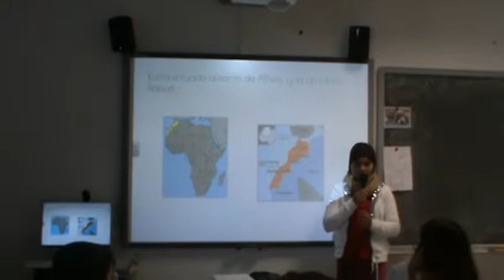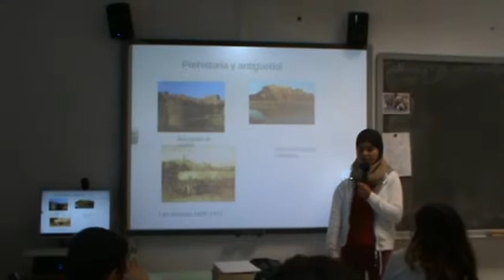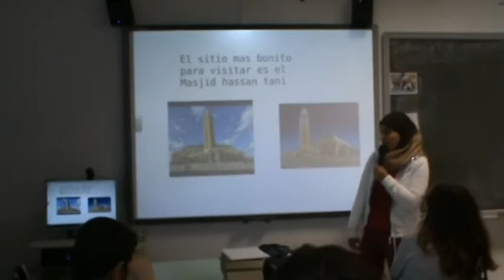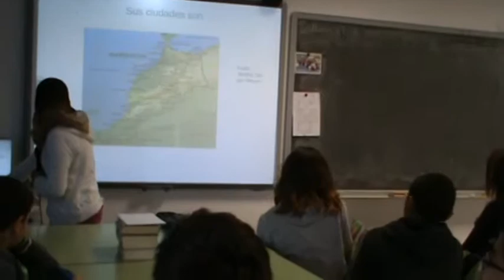Conferències 5è_Fatima - Marruecos